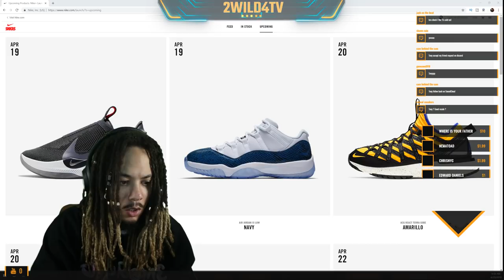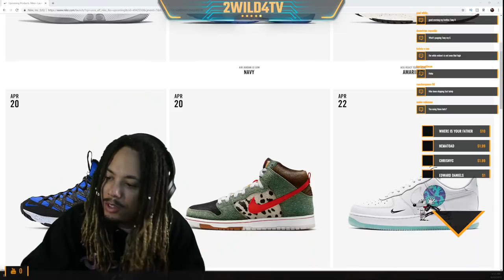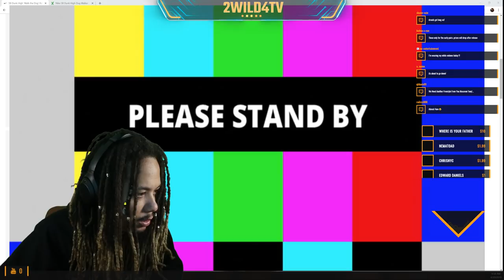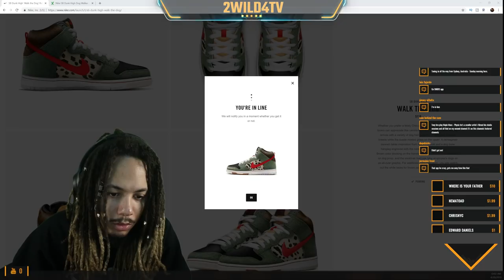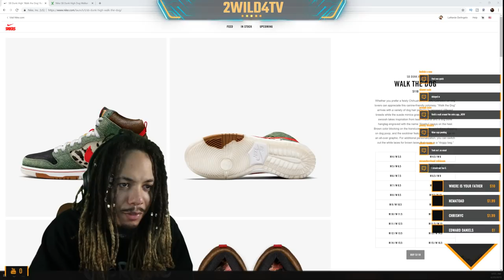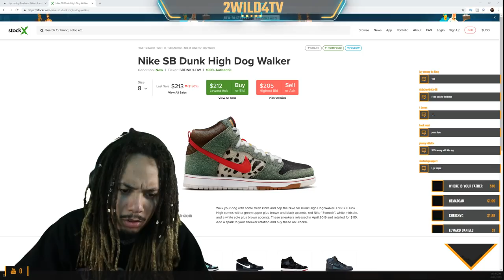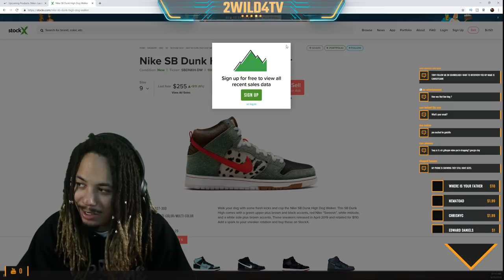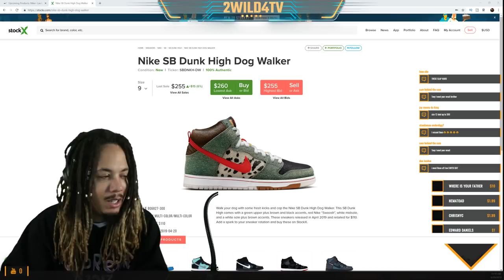TRYING TO COP THE NIKE SB DUNK WALK THE DOG "DOG WALKER" LIVE !!!